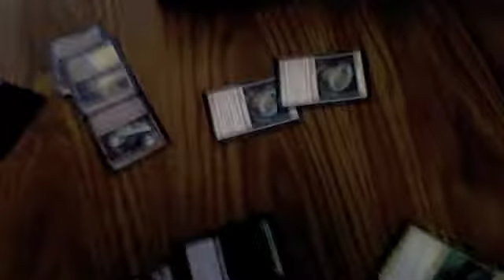Drunken Tuesday Nights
Goddamnit.